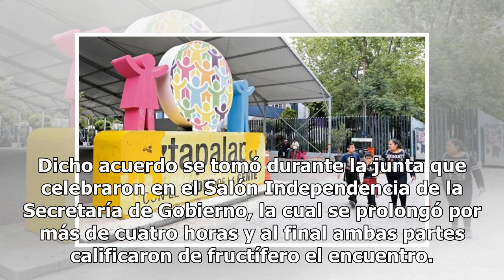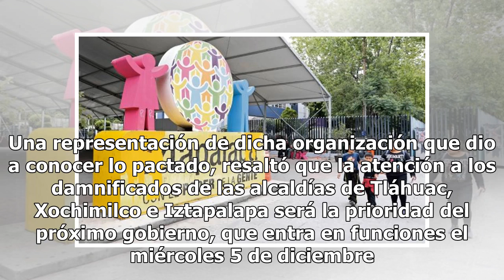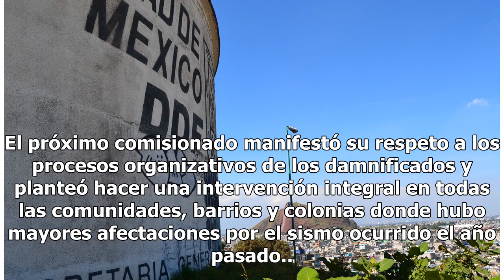Tres alcaldías serán prioridad en reconstrucción por sismo del 19-S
Damnificados Unidos de la Ciudad de México (DUCdMx) y César Cravioto, próximo comisionado de Reconstrucción, convinieron ayer efectuar reuniones semanales y la primera tendrá verificativo el viernes 7 de diciembre. Dicho acuerdo se tomó durante la junta que celebraron en el Salón Independencia de la...